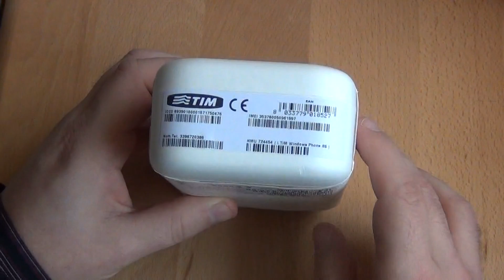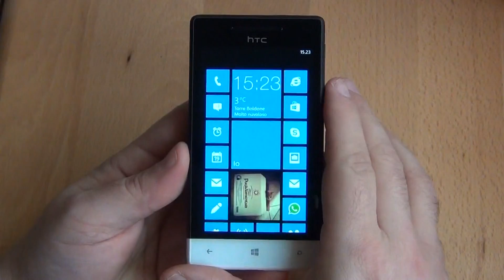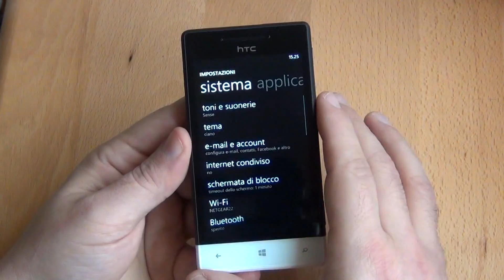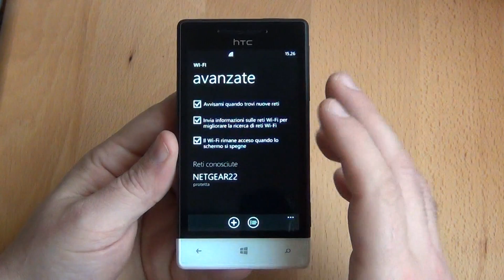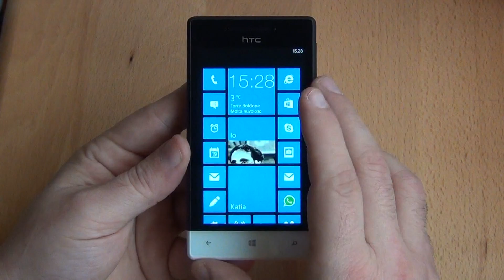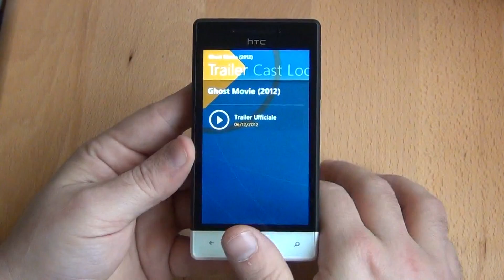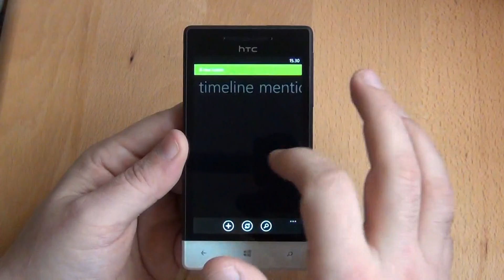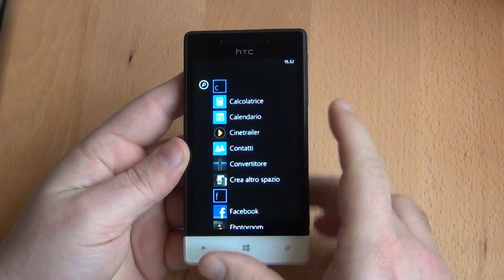HTC 8S windows phone 8 unboxing hardware e avvio by HDblog